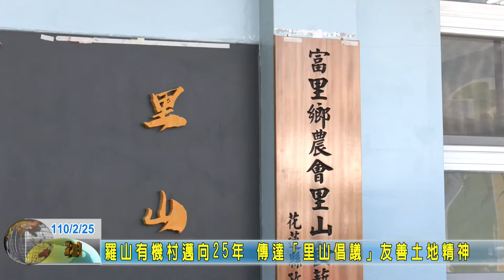20210225 06 羅山有機村邁向25年 傳達里山倡議